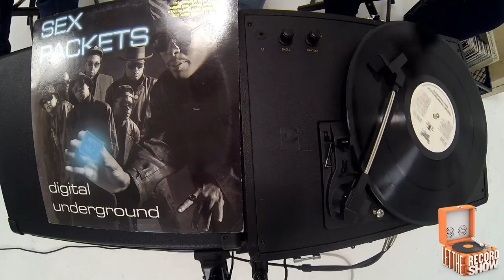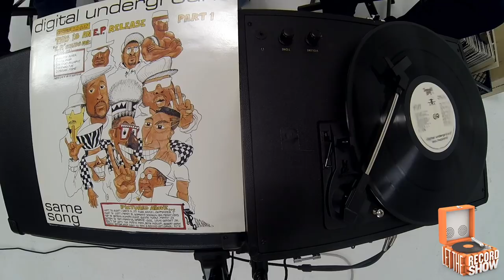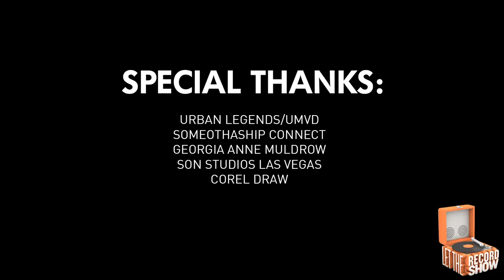Let the Record Show #39: Dudley Perkins aka Declaime Interview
Listen to all of the songs discussed in this episode via our Spotify playlist

Let the Record Show – the crate-dug interview series in which artists discuss their favorite songs of all time as the tracks spin on vinyl – continues its fourth season today with rapper / singer Dudley Perkins aka Declaime.

Dudley recently released a new collaborative album with Grammy-nominated singer/songwriter Georgia Anne Muldrow – who is also his wife – entitled G&D "Black Love and War". Hot off the heels of this release, Perkins sat down with longtime friends Mike Pizzo and Warren Peace to discuss some of his most influential cuts of all time. Heavily influenced by the funk, his selections span classic cuts that somehow all related back to one another. Vinyl rarities and oddities are shown, such as a 1978 Parliament picture disc, a double-cut/parallel groove De La Soul record, and a Slick Rick "The Great Adventures of..." anniversary edition, complete with eye-patch, the latter courtesy of Urban Legends/UMVD.

While discussing his first appearance on wax on Tha Alkaholiks’ 1995 "Coast II Coast" LP,  which found him rhyming alongside The Lootpack on “WLIX”, host Mike Pizzo surprises Dudley by producing a lost, unreleased demo EP of his on cassette, entirely produced by Madlib. The tape was put together by Pizzo and Perkins 22 years ago, complete with cover art made in Corel Draw. Dudley’s reaction is priceless.

Dudley Perkins’ appearance on Let the Record Show marks the 39th episode in the series and the fourth episode of Season 4. The next episode of Let the Record Show Season 4 will feature Cam O'bi, the Grammy award-winning producer for Chance The Rapper, J. Cole, SZA, Kendrick Lamar, Anderson .Paak, Lil Wayne, and others.